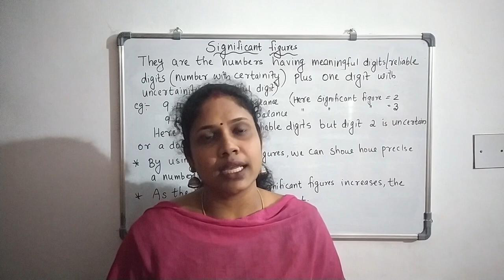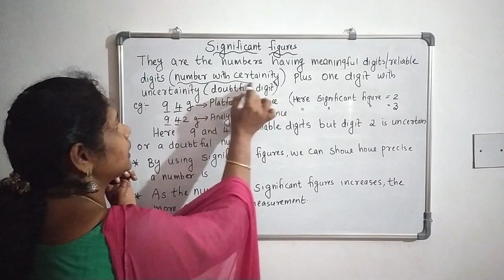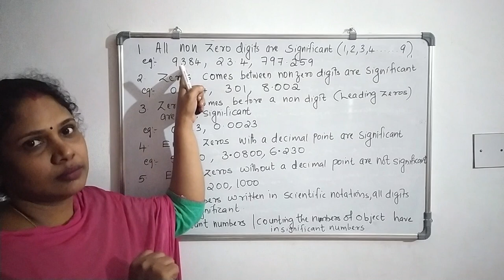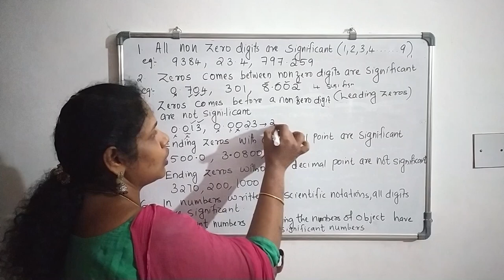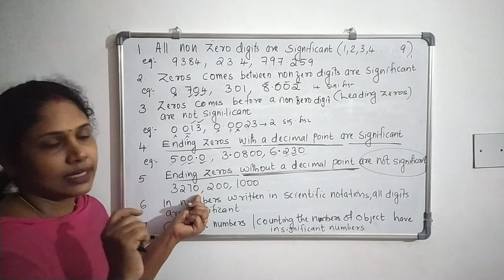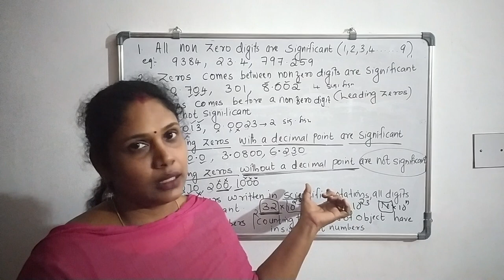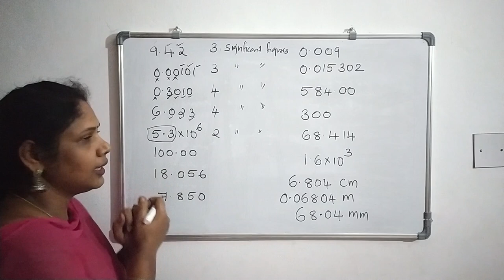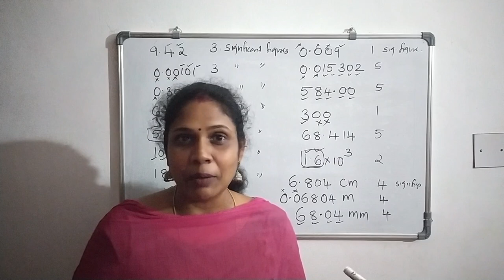SIGNIFICANT FIGURES/PART 1/CLASS 11/CHEMISTRY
Saritha_svlog
This video is based on significant_figures.It explains how to count the significant figures by identifying non zero digits ,in between zeros ,leading zeros and ending zeros .A plenty of examples are explained through this video tutorial. Students can easily understand the concept of significant figures,